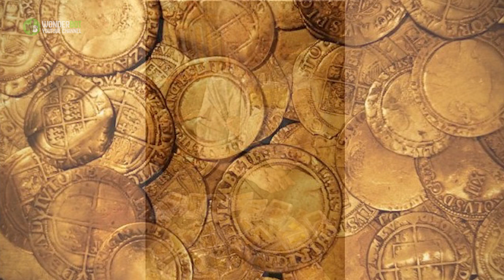Puppy Acted Weird And Revealed The Mysterious History Of His Previous Owners And A Hidden Treasure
We all must have heard about someone taking in an abandoned or stray dog. This dog’s initial start in life was not very different from others. He was at the shelter for a short while, and since he was so adorable, he did not need to wait so long. Someone quickly took an interest in him.